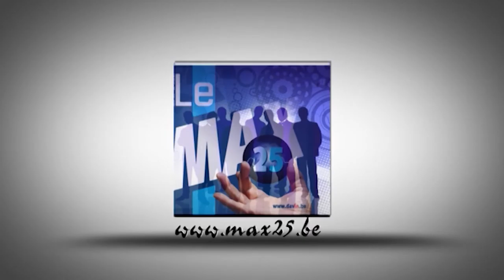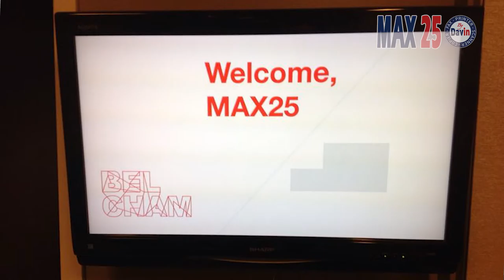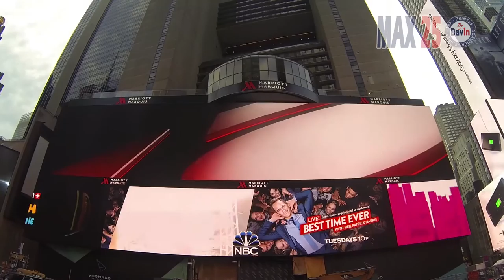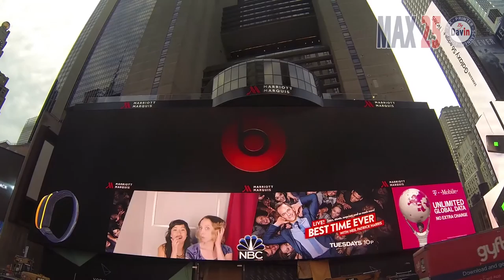Max 25 Trophy 2015 "New York" présenté par Christian Kinot